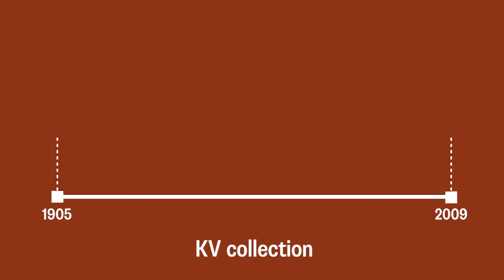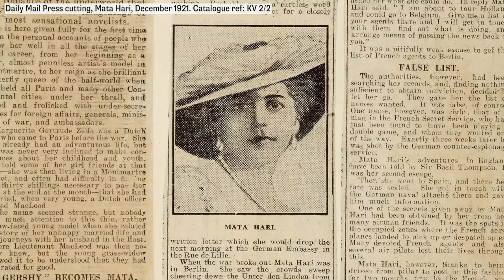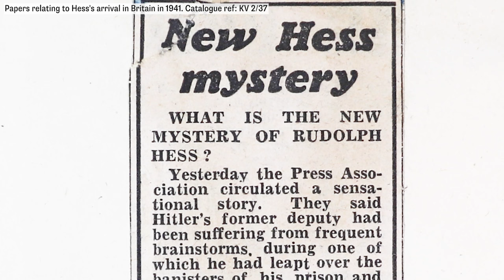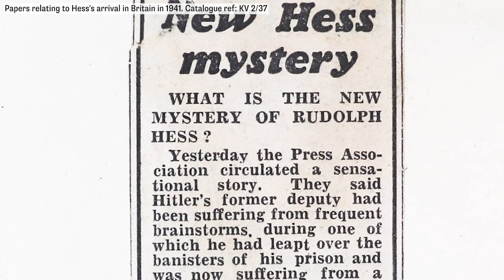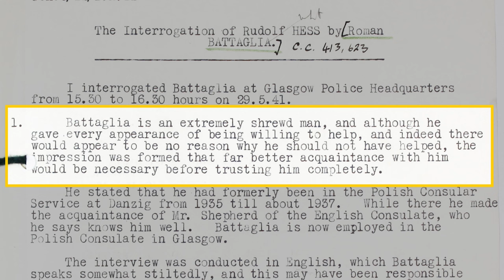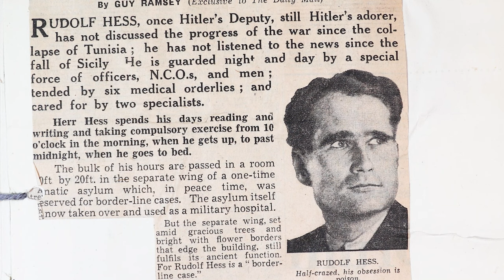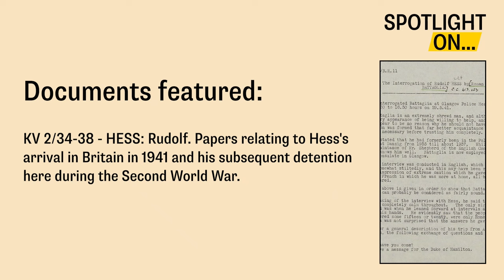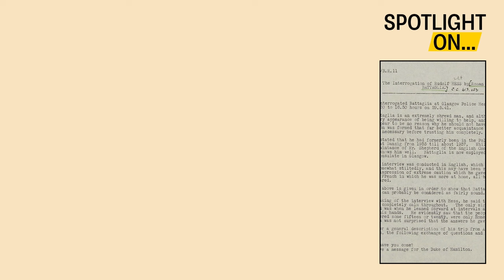Spotlight On: Rudolf Hess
The National Archives records specialist Elizabeth Haines introduces our KV collection and  letters and reports from the personal file of Nazi leader Rudolf Hess.

If you're an educator or student, you can find the video alongside tasks and a downloadable resource

Spotlight On is a series of video guides, each based on an individual collection held at The National Archives. In each video, a specialist presenter introduces one of our collections and highlights a document from it connected.